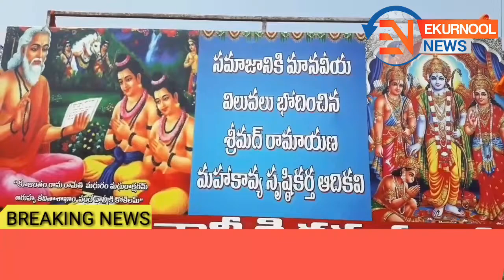కోడుమూరులో వాల్మీకులను ఎస్టీ జాబితాలో చేర్చాలని కోరుతూ వాల్మీకి రథయాత్ర..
వాల్మీకి మహర్షి రథయాత్ర కర్నూల్ జిల్లా కోడుమూరుకు చేరుకుంది.ఈ కార్యక్రమంలో వాల్మీకి సోదరులు స్వచ్చందంగా పాల్గొని విజయవంతం చేయడం జరిగింది.అనంతపురం జిల్లాలోని కళ్యాణదుర్గంలో ప్రారంభమైన ఈ యాత్ర రాష్ట్రంలోని 8 జిల్లాలో సాగుతుందని తెలిపారు.ఈ యాత్ర డిసెంబర్‌ 8 వరకు సాగుతుందని వాల్మీకి రథయాత్ర నాయకులు పొగాకు రామచంద్రుడు తెలిపారు.వీఆర్‌పీఎస్‌ రాష్ట్ర అధ్యక్షుడు ఎం. సుభాష్‌చంద్రబోస్‌ ,వాల్మీకి రథయాత్ర నాయకులు పొగాకు రామచంద్రుడు ఆధ్వర్యంలో కొడుమురులోని వాల్మీకిలతో కలిసి స్థానిక కొత్త బస్ స్టాండ్ నుండి కోట్ల సర్కిల్ వరకు పాదయాత్రగా వచ్చారు.